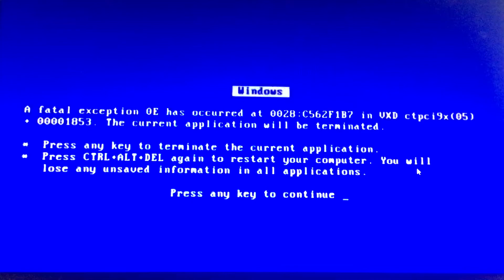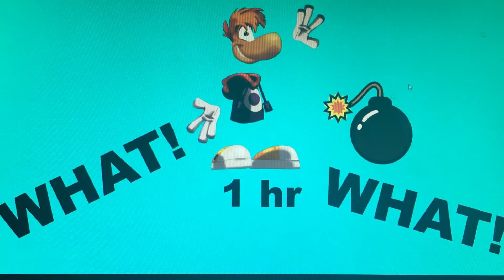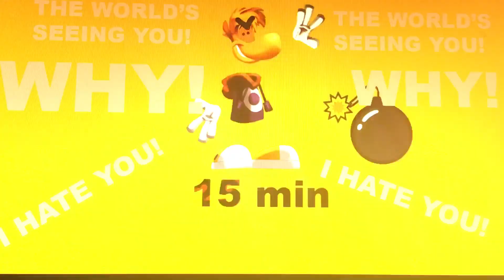Rayman Error 58